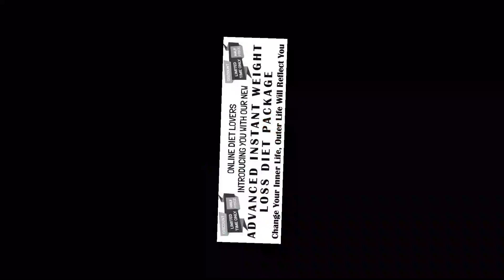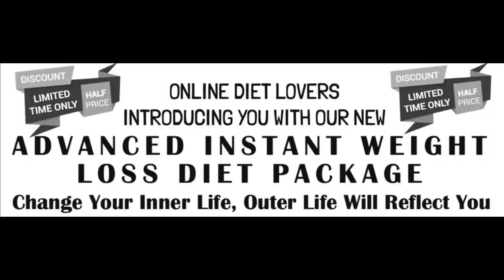ਤਿੰਨ ਕਰੋੜ ਤੋਂ ਟੱਪ ਗਿਆ ਖਟਕੜ ਕਲਾਂ ਵਾਲਾ ਸਹੁੰ ਚੁੱਕ ਸਮਾਗਮ || ਅਧਿਕਾਰੀਆਂ ਦੀ ਜਵਾਬ ਤਲਬੀ ਯਕੀਨੀ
ਜੇ ਖਰਚੇ ਵਿੱਚ ਗੜਬੜ ਨਿਕਲੀ ਤਾਂ ਕਈ ਹੋਣਗੇ ਡਿਸਮਿਸ ? ਪਕੌੜਿਆਂ ਦੇ ਬੇਸਨ ਅਤੇ ਚਾਹ ਦੀ ਪੱਟੀ  ਤੱਕ ਦੀ ਜਾਂਚ ਕਰਵਾ ਦੇਣੀ ਹੈ ਆਮ ਆਦਮੀ ਪਾਰਟੀ ਦੇ ਇਮਾਨਦਾਰ ਵਿਧਾਇਕਾਂ ਨੇ | ਤਿੰਨ ਕਰੋੜ ਤੋਂ ਟੱਪ ਗਿਆ  ਖਟਕੜ ਕਲਾਂ ਵਾਲਾ ਸਹੁੰ ਚੁੱਕ ਸਮਾਗਮ || ਅਧਿਕਾਰੀਆਂ ਦੀ ਜਵਾਬ ਤਲਬੀ ਯਕੀਨੀ